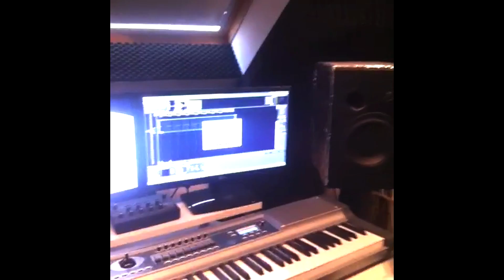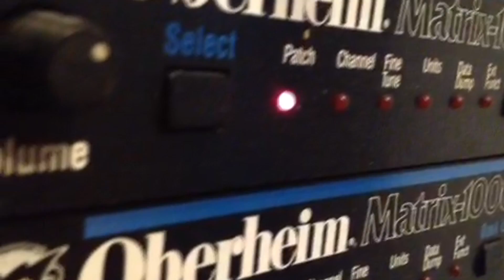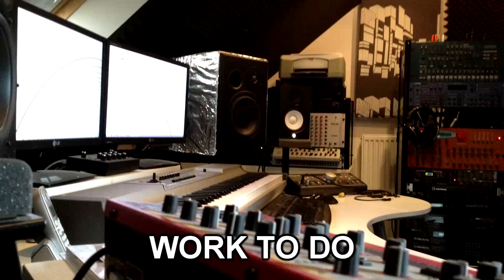Ophidian - Studio Report: April 2013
My first studio report, in which I briefly talk about Cardiac, Hardshock Festival, Remixes, Tymon, Masters of Hardcore and lots more.
Sorry about the bad quality/lighting etc., will have that fixed next time.

Note: I had a larger bit about gear in there, which I had to cut due to length, but I've uploaded that as a separate video you can find

Songs featured in the video:
0:00 Ophidian - Abandon
0:20 The Outside Agency & Ophidian - The Silence
1:05 Endymion & Ophidian - Destination Underground
(Hardshock Festival 2013 Official Anthem)
1:21 AK-Industry & Billy S. - Monster (Ophidian Remix)
1:54 Ophidian - End the Earth II
2:58 Ophidian / Meander - 2013 Preview
3:50 Angerfist - Buckle Up and Kill
4:03 Rob Da Rhythm - Live Tonight
4:11 Ophidian & Ruffneck - So Many Sacrifices
4:17 Angel - Industrial Base (Ophidian Remix)
5:22 Ophidian - Abandon